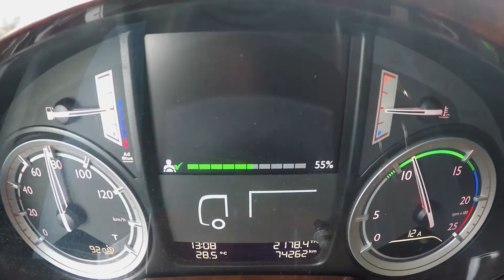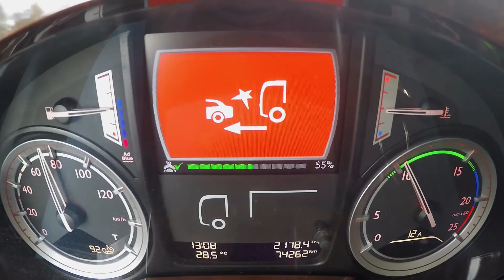W.EASY ADAS Calibration - Auf der sicheren Seite der Straße | On the safe side of the road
W.EASY ADAS Calibration
Nach einem Scheibentausch bei LKW, Bus oder Transporter verlangt der Hersteller eine entsprechende Kalibrierung der Fahrerassistenzsysteme. Unser Imagevideo veranschaulicht, warum die Kalibrierung so notwendig ist.

Kalibrieren der Spurhalte-Assistenzsysteme

• Abdeckung der wichtigsten LKW-Marken sowie diverser Busse und Transporter
• Ermöglicht im mobilen Einsatz dynamische & statische Kalibrierung
• Kalibrierung erfolgt nach Herstellervorgabe
• Neuer integrierter Doppelrohrauszug verkürzt zusätzlich die Aufbauzeit des Systems und bietet eine optimale Anpassung für die Kalibrierung am Transporter
• Ausdruck des Diagnoseberichts möglich

W.EASY ADAS Calibration
After a windshield replacement on a truck, bus or van, the manufacturer requires an appropriate calibration of the driver assistance systems. Our image video illustrates why calibration is so necessary.

Calibration of lane departure warning systems

- Coverage of the most important truck brands as well as various buses and vans
- Enables dynamic & static calibration in mobile applications
- Calibration takes place according to manufacturer's specifications
- New integrated double tube pull-out additionally shortens the set-up time of the system and offers an optimal adjustment for the calibration on the transporter
- Printout of the diagnostic report possible